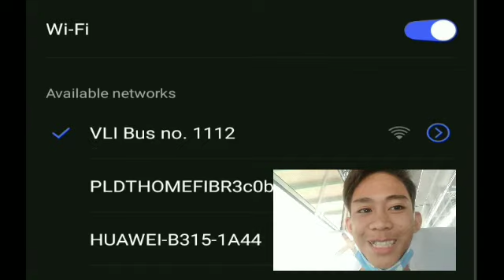Libre Pamasahe Libre Wifi!😅